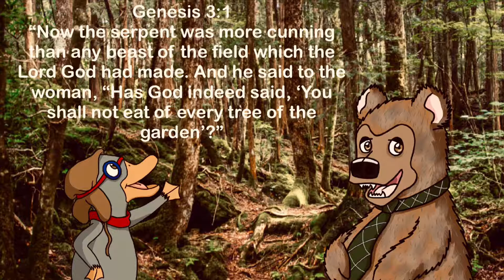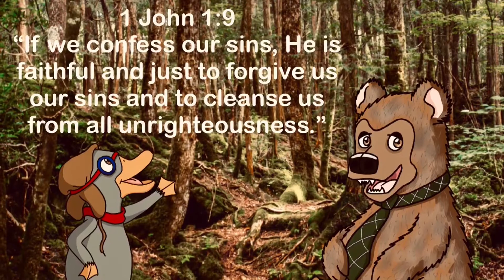Genesis 3 - The Fall